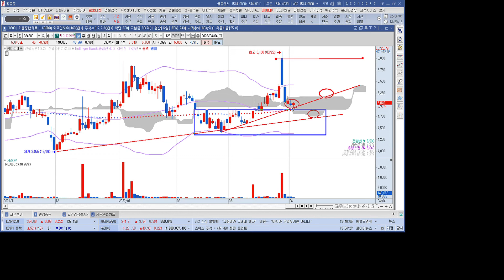풍력에너지 관련주 케이피에프 1분 분석